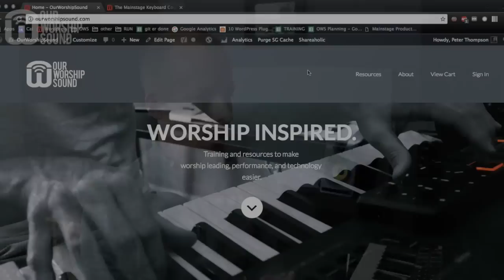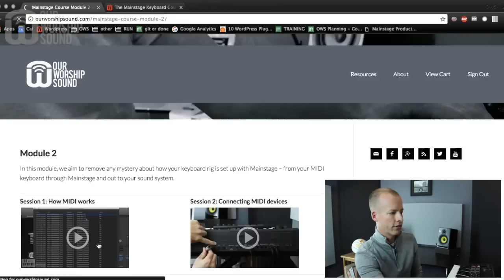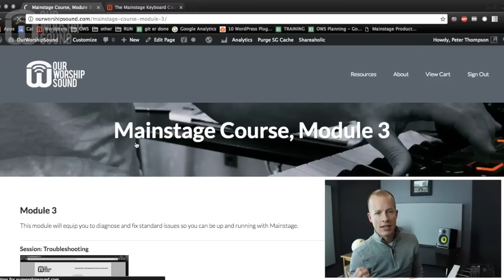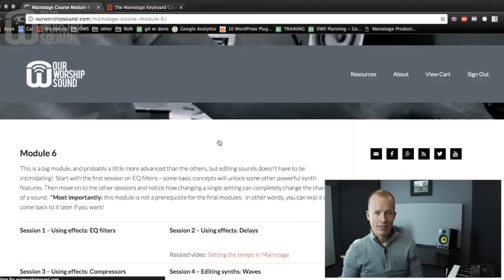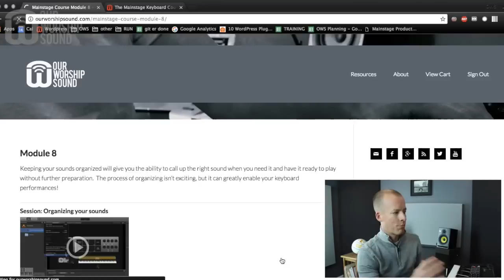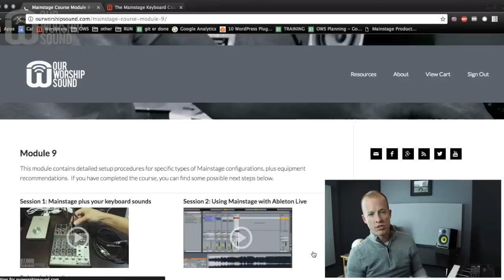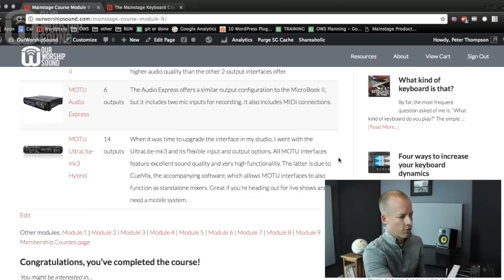Become a Mainstage Keyboard master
Learning Mainstage is one of the greatest things I've ever done for my keyboard playing.  Here's a look at each module of the Mainstage Keyboard Course.